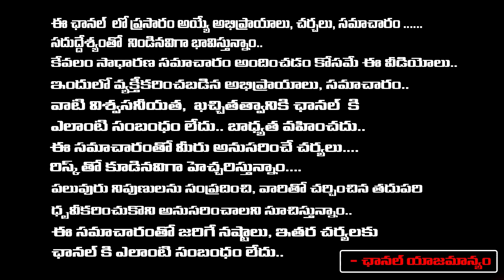మీ భూమి మీకు రావాలి అంటే భూవరహ స్వామి కి ఇలా ముడుపు కట్టండి | Bhuvaraha Swami | Red Tv Bhakthi